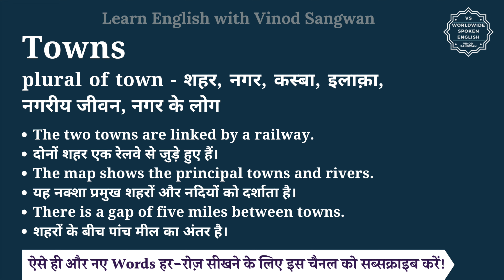Towns meaning in Hindi | Towns ka matlab kya hota hai | English vocabulary words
इस वीडियो में आप Towns का हिंदी में मतलब समझेंगे और साथ में Towns का pronunciation भी सीखेंगें यानि की आप Towns के अर्थ के साथ साथ ये भी सीखेंगें की Towns को कैसे बोले या Towns को बोलने का सही तरीका क्या है |

तो बस एक मिनट में सीखिए Towns को|
Let’s learn Hindi Meaning of Towns in detail.

Towns का हिंदी में अर्थ होता है
plural of town - शहर, नगर, कस्बा, इलाक़ा, नगरीय जीवन, नगर के लोग

Towns को इन उदाहरणों से और अच्छे से समझ सकते हैं
The two towns are linked by a railway.
दोनों शहर एक रेलवे से जुड़े हुए हैं।
The map shows the principal towns and rivers.
यह नक्शा प्रमुख शहरों और नदियों को दर्शाता है।
There is a gap of five miles between towns.
शहरों के बीच पांच मील का अंतर है।